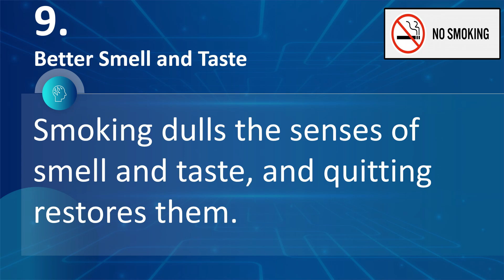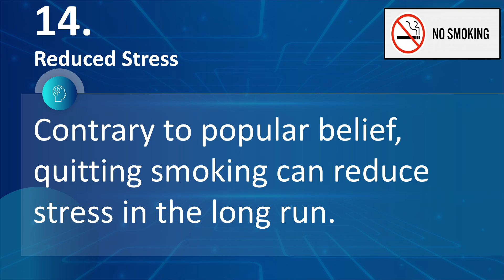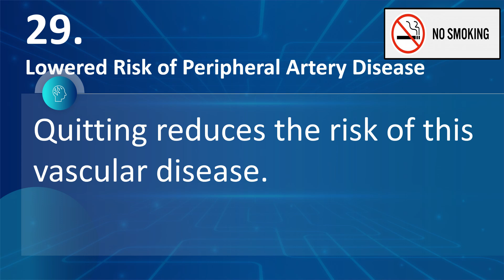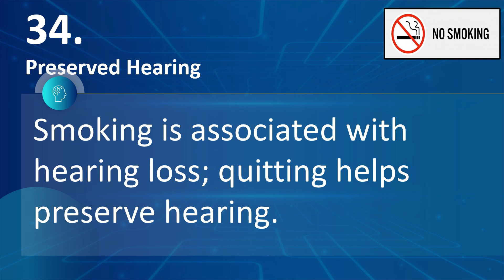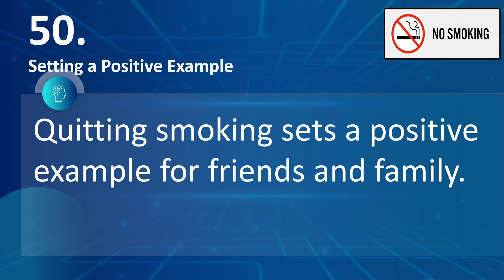50 NO SMOKING BENEFITS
50 NO SMOKING BENEFITS